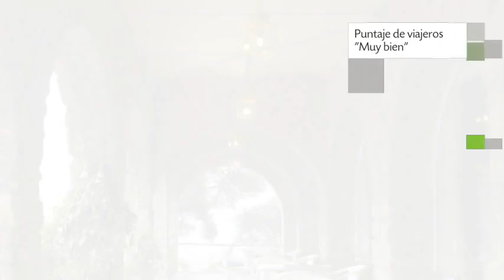Hotel Parador de Málaga Gibralfaro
Parador de Málaga Gibralfaro es un Hotel de 38 habitaciones.